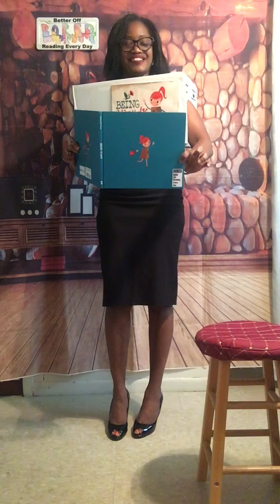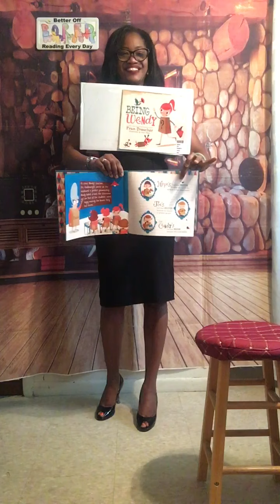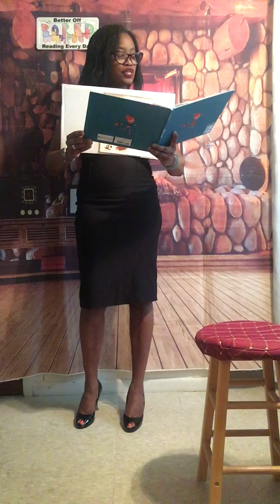Reading # 125 “Being Wendy”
Don’t let anyone keep you in a box!